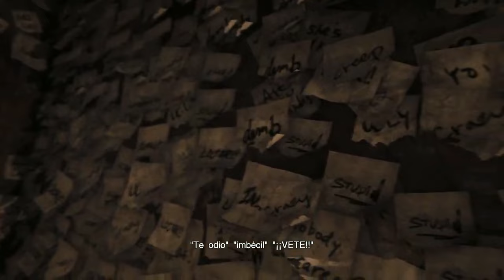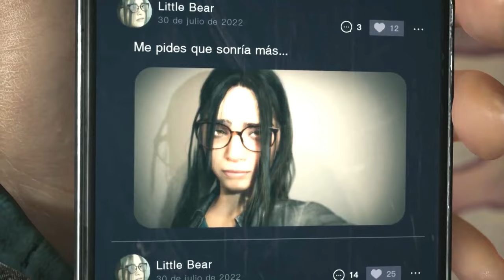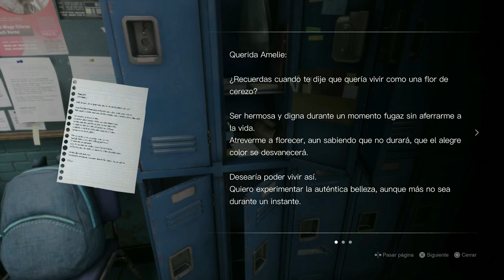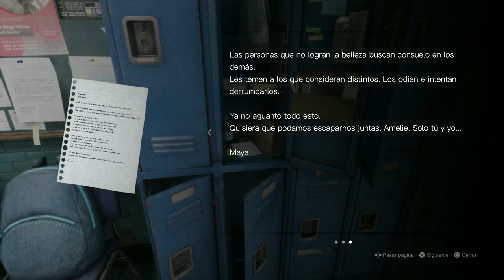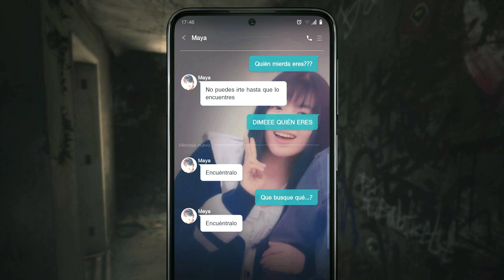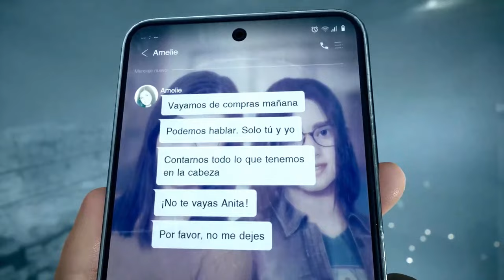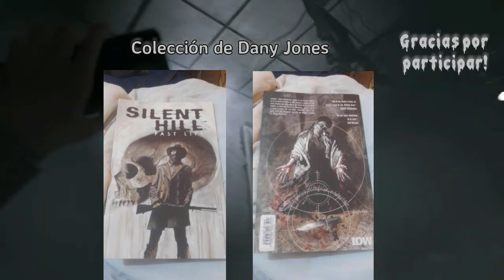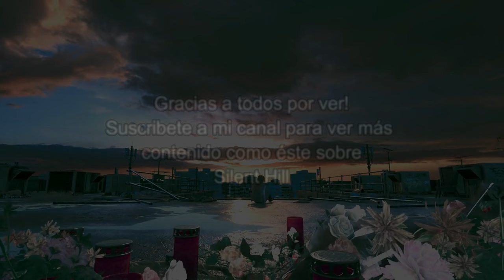Biografías de Silent Hill - Sakura Head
Hola gente y un cordial saludo. Aquí reybill007 con un nuevo video para ustedes, y ésta vez, sobre uno de los juegos más recientes de nuestra querida y renacida saga de terror: Silent Hill The Short Message.
Que lo disfruten y disculpen la tardanza.
Y también, muchas gracias a los que participaron enviándome fotos de su colección de Silent Hill. No olviden que pueden seguir enviándome sus imagenes para que salgan en mis próximos videos.
Anímense! :)